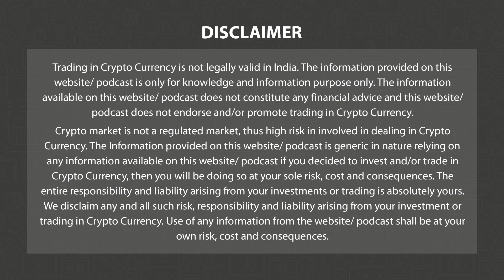BUZZING STOCKS OF THE DAY - 28th June 2023 | 3.0 TV